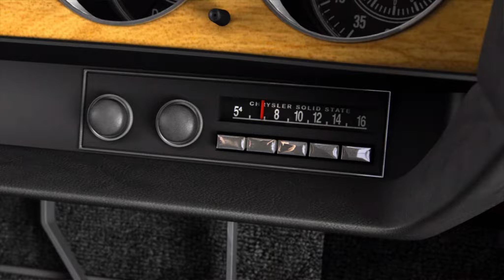Driver San Francisco | #08 | Wieder wach?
Können wir Tanner heute aus dem Koma aufwachen lassen?